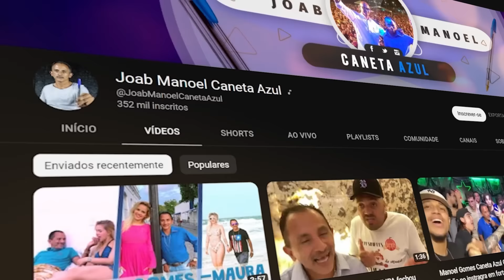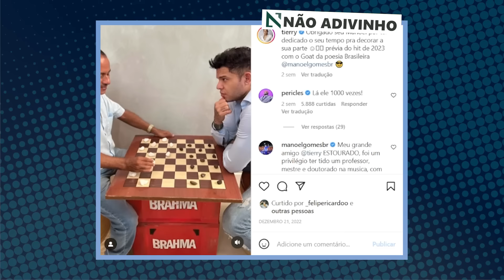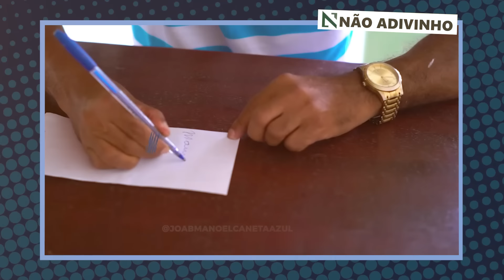COMO ESTÁ A VIDA DE MANOEL GOMES (CANETA AZUL) APÓS A FAMA?